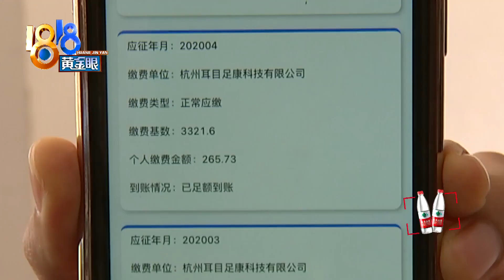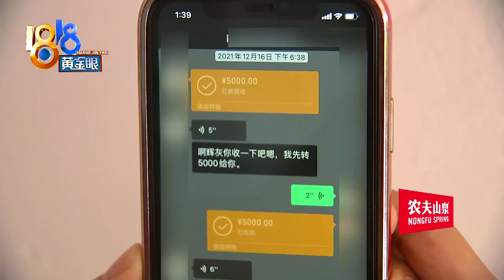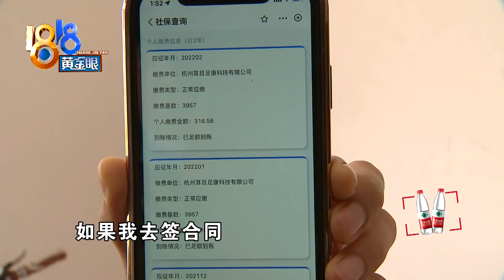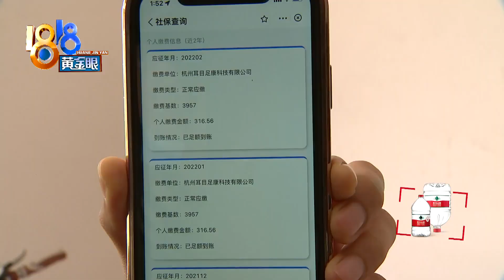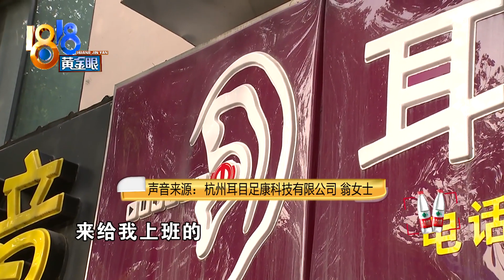两年生了两次娃，生育津贴为何被扣住五千【1818黄金眼】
【两年生了两次娃 津贴被扣五千元】建德的刘大姐联系我们，说她2020年和2021年，分别生了两个女儿，但有五千元生育津贴，被她工作的“耳目足康”门店扣住了。店里负责人说，双方之前就约定过，只要刘大姐生完孩子，继续上满一年的班，这五千就退，但刘大姐生完大女儿后，一直没来，她已经“很伤心”了。

新闻标签：